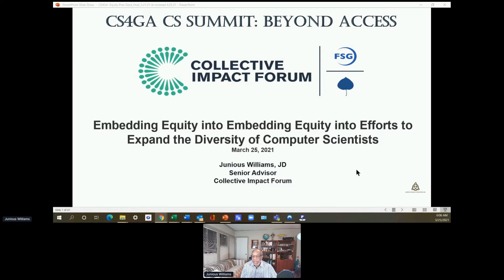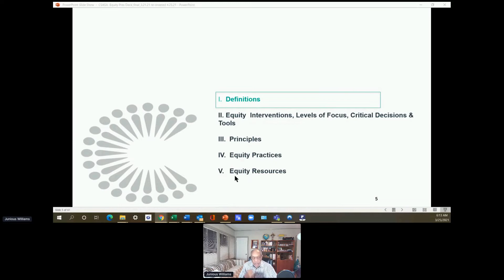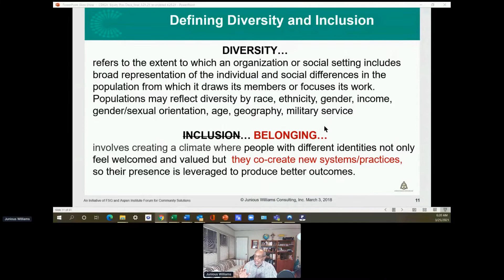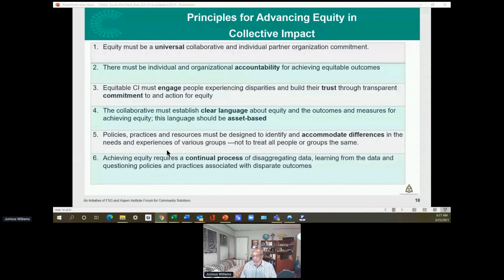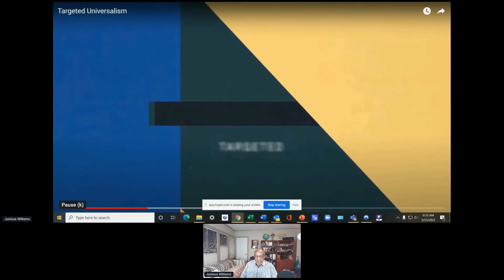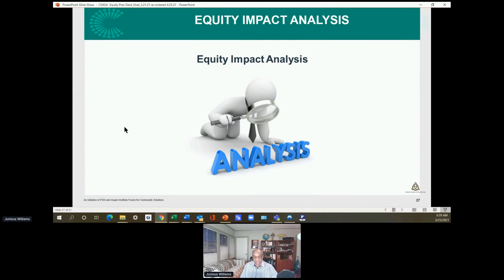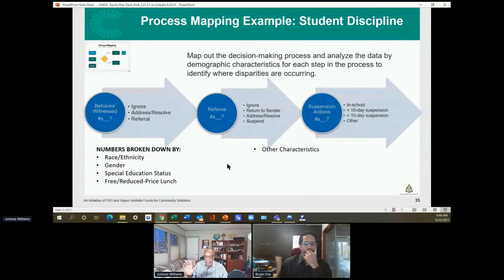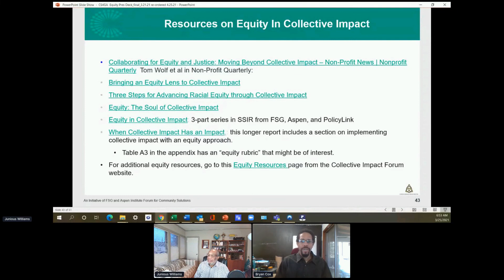Q&A with Kamau Bobb and Junious Williams + Williams' Keynote Speech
Summit keynote speaker Junious Williams and Constellations Senior Director Kamau Bobb engage in a short Q&A session before Williams presents his keynote address, "Embedding Equity Into Efforts To Expand The Diversity Of Computer Scientists."

This session was presented during the 2021 CS4GA Summit: Beyond Access, hosted by the Constellations Center for Equity in Computing, CS4GA, the Georgia Department of Education, and Counselors for Computing.

for more information on future professional development opportunities.